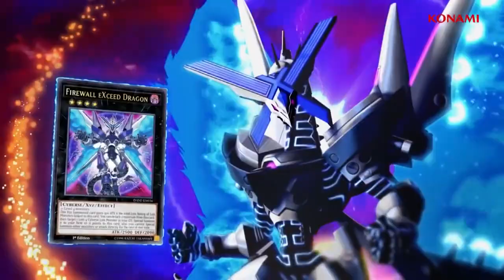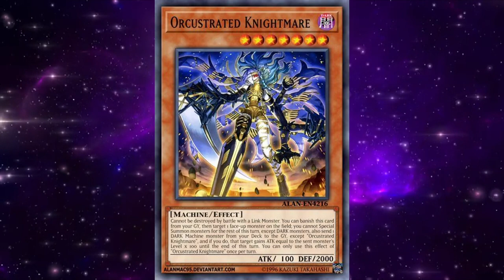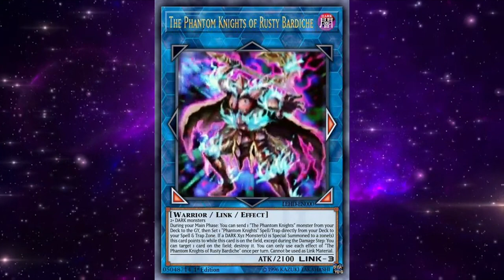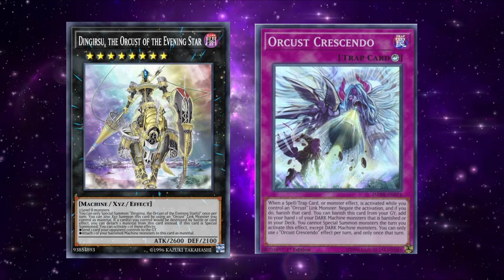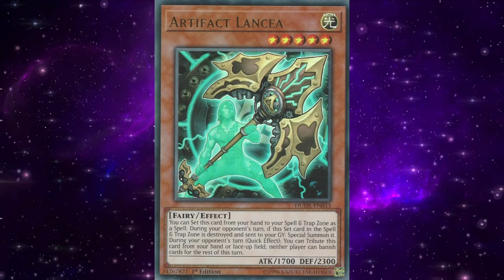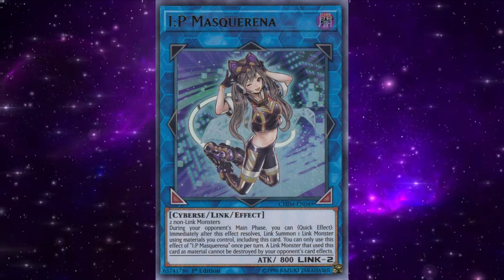Yugioh - Orcust Format Retrospective